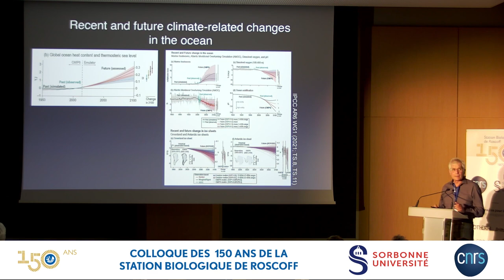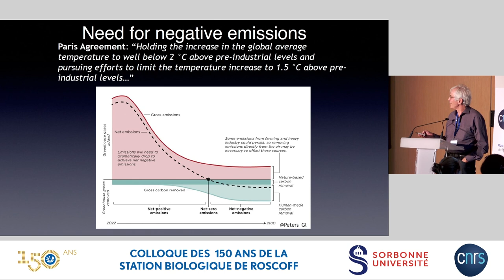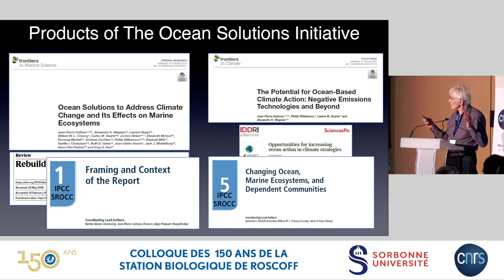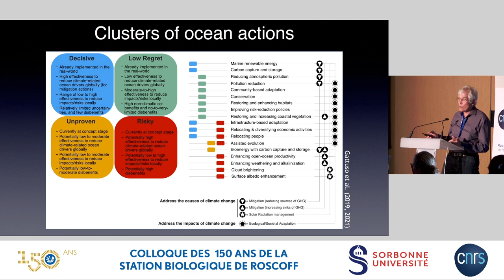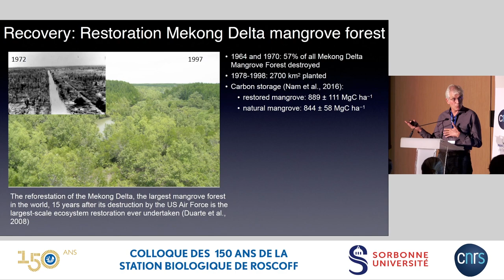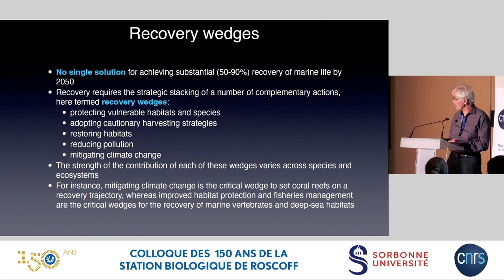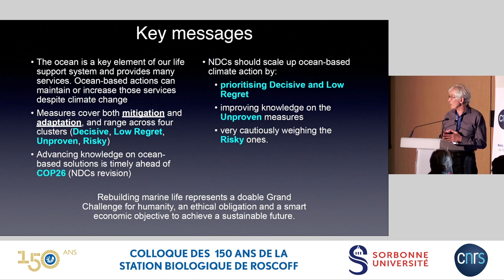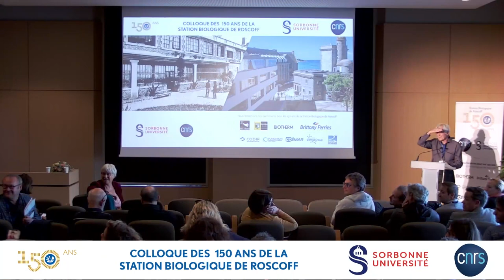[Jean-Pierre Gattuso] Measures to limit climate change and its impacts, and to rebuild marine life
Measures to limit climate change and its impacts, and to rebuild marine life Jean-Pierre Gattuso, Institut de la mer de Villefranche (IMEV), Villefranche sur Mer, France